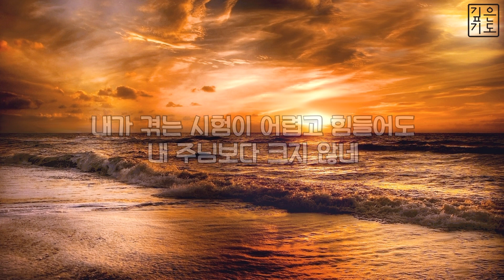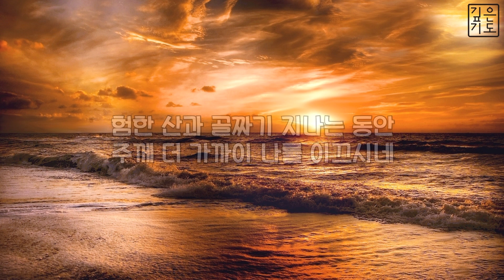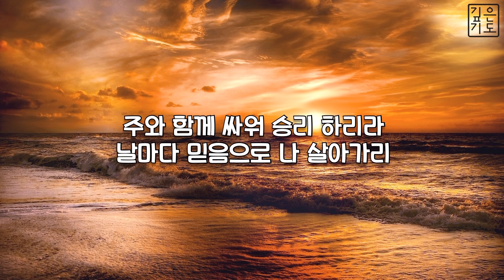[나는 믿네] 내게 허락하신 시련을 통해 / 피아노 기도음악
나는 믿네

내게 허락하신 시련을 통해
나의 믿음 더욱 강하게 자라나고
험한 산과 골짜기 지나는 동안
주께 더 가까이 나를 이끄시네

내가 겪는 시험이 어렵고 힘들어도
내 주님보다 크지 않네
내 앞의 바다가 갈라지지 않으면
주가 나로 바다 위 걷게 하리

나는 믿네
주의 능력으로 내 삶 새롭게 되리
나는 믿네
주의 능력으로 담대히 나아가리라
주와 함께 싸워 승리하리라
날마다 믿음으로 나 살아가리

십자가의 도가 멸망하는 자들에게는 미련한 것이요 구원을 받는 우리에게는 하나님의 능력이라